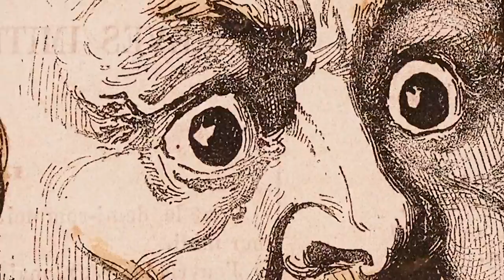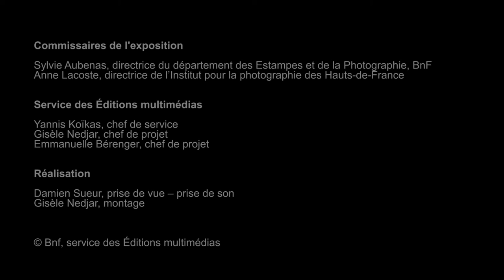Félix Nadar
Romancier, patron de presse, journaliste, caricaturiste, photographe, chef d’entreprise, homme de science, entrepreneur, Félix Tournachon dit « Nadar », n’est médiocre en rien, mais c’est avant tout comme photographe que la postérité l’a reconnu.
Interview de Sylvie Aubenas, directrice du département des Estampes et de la photographie de la BnF